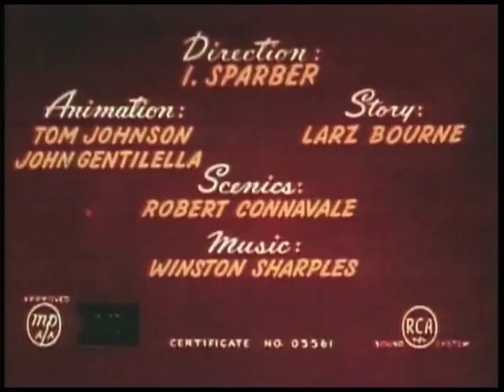Popeye - Bride and Gloom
Por favor, posso lhe pedir clicar em ANÚNCIOS, a monetizar meus vídeos e se inscrever (seu comentário é crucial), para meu canal crescer?
Obrigado.

Topics popeye, cartoons
Collection of classic Popeye cartoons that fell into the Public Domain.
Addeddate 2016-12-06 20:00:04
Identifier popeye-pubdomain